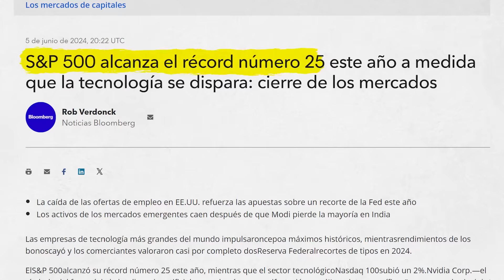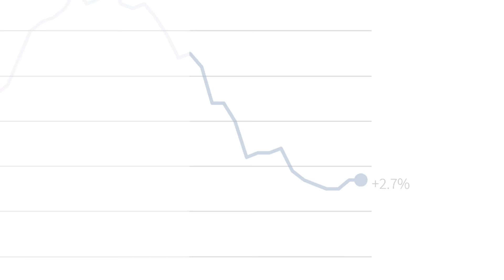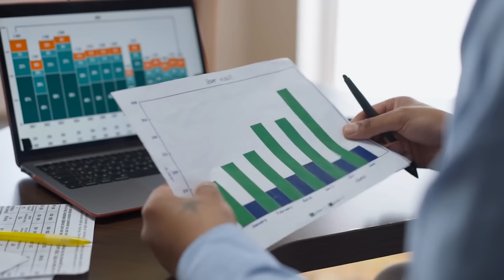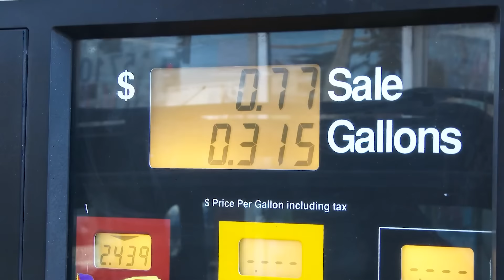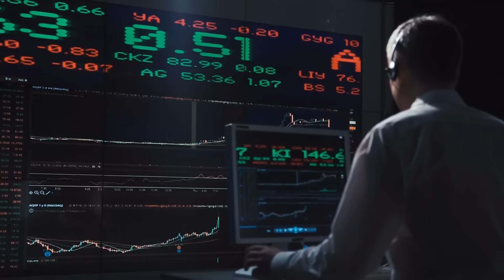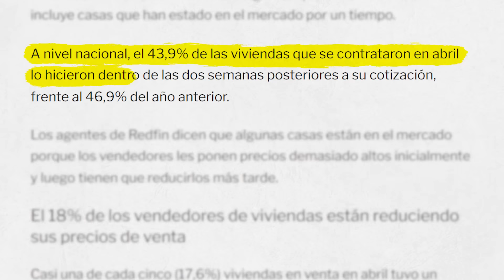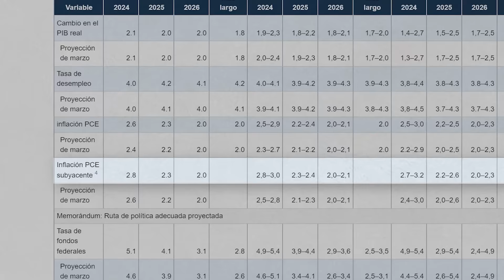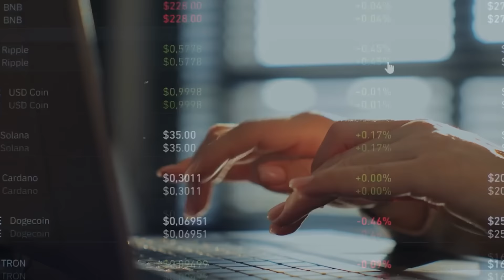LA RESERVA FEDERAL NO CAMBIARÁ LAS TASAS DE INTERÉS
finanzas para todos, reserva federal, fed, jerome powell, dolar, tasas de interes, reserva federal de estados unidos, reserva federal como funciona, inflacion, dinero, bonos del tesoro, bonos del tesoro estados unidos, invertir en bolsa, sp500, invertir, invertir desde cero, prestamo hipotecario, pedir hipoteca, prestamo